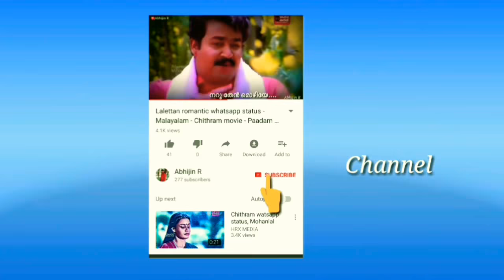Paalnila Tharame || Whatsapp Status || Kuttanadan Marpappa || Kunchacko Boban || Aditi Ravi